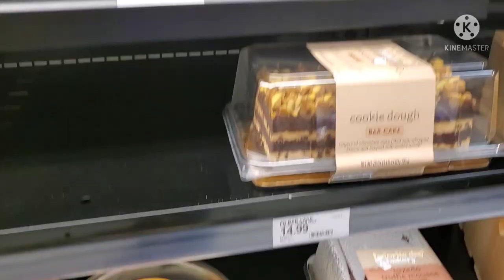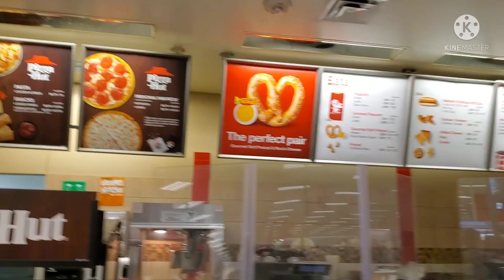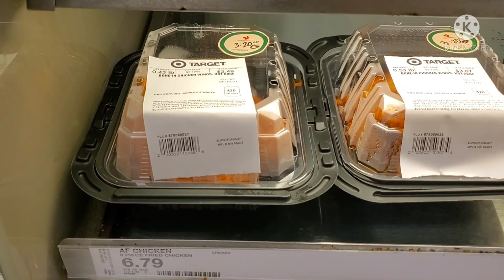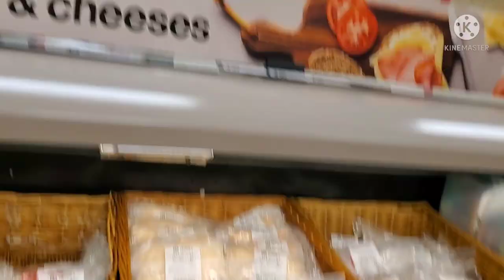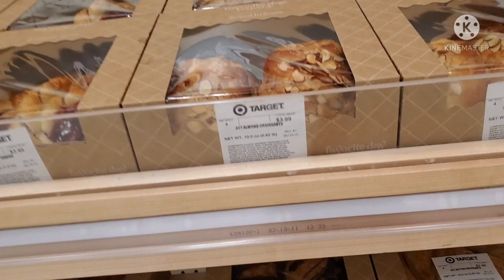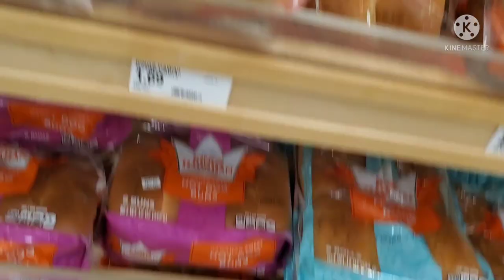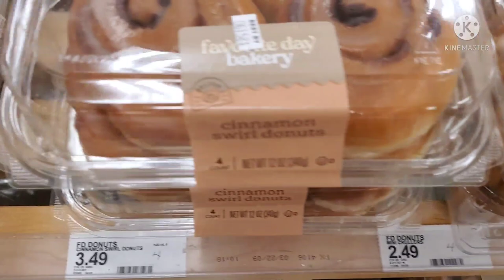America bakery shop tamil vlog/USA target supermarket bakery shop & Starbucks coffee shop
America bakery shop tamil vlog/ vazhai ilai channel usa bakery shop vlog & Starbucks coffee shop/ usa target supermarket bakery section vlog.     USA வில் இருக்கும் பேக்கரி கடையில் என்ன வகையான cakes, snacks கிடைக்கும் என்பதை இந்த vlog இல் காட்டி இருக்கிறேன்.                                                   Suggest video- America covid current status at store and self checkout vlog. USA target supermarket vegetable shopping vlog.